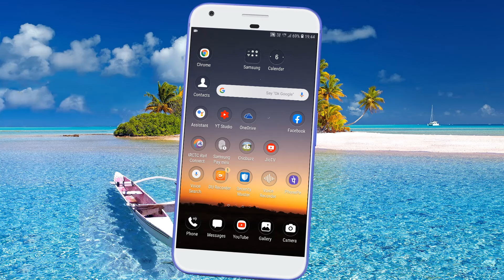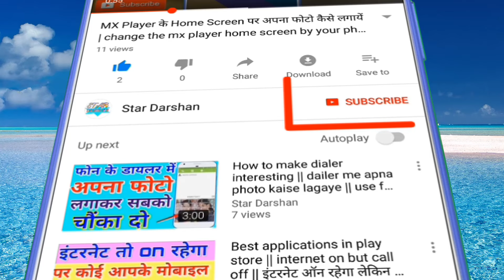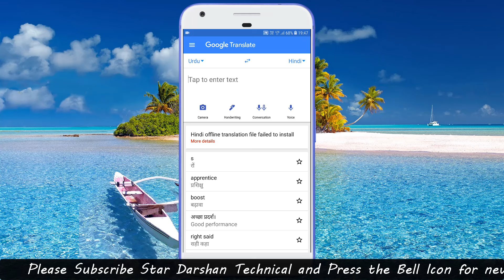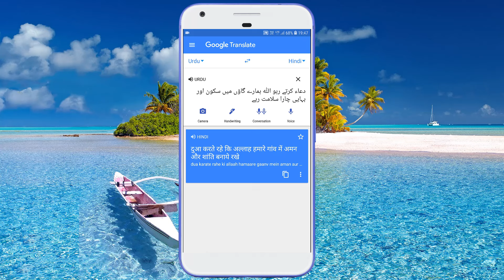Urdu se hindi me translate kaise karen || urdu to hindi translate || hindi to urdu translations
Hi friends welcome to my channel Dosto Is video mein aapko bataya gaya hai ki urdu se hindi mein translate kaise karte hain yani Urdu language ko Hindi language mein translate kaise karte hain Urdu ko Hindi mein kaise padhte hain is video mein aapko bataya gaya hai